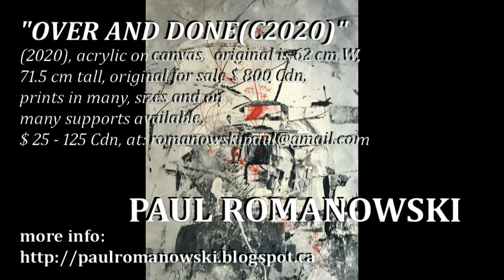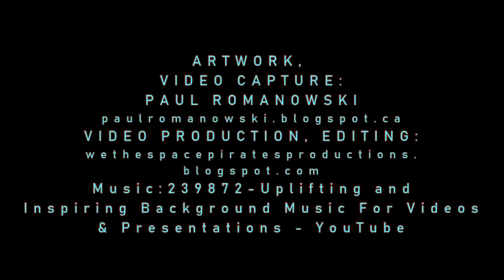OVER AND DONE(C2020)(2)(FIXED NOW)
"OVER AND DONE(C2020)"
(2020), acrylic on canvas,  original is 62 cm W,
71.5 cm tall, original for sale $ 800 Cdn,
prints in many, sizes and on
many supports available,